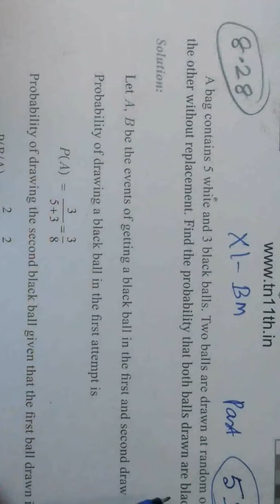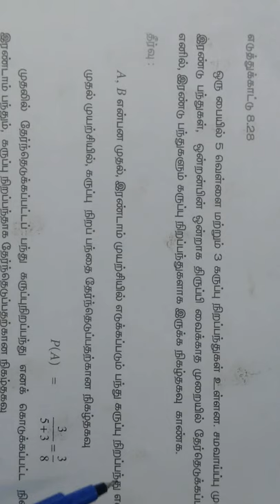11-BM_[Eg-8.28] Descriptive statistics # Gomathi maths and english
11-BM_[Eg-8.28] Descriptive statistics # Gomathi maths and english